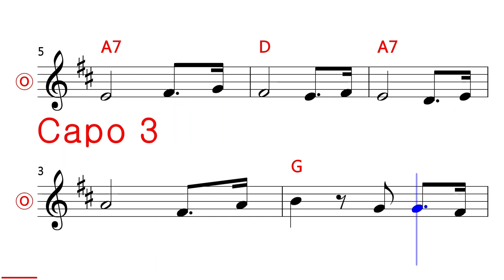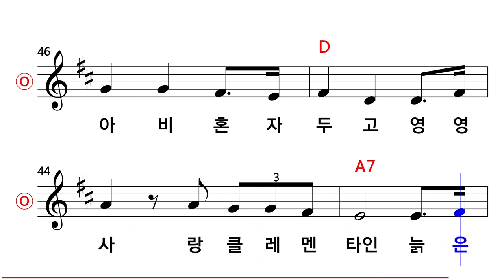동요 - 클레멘타인 MR